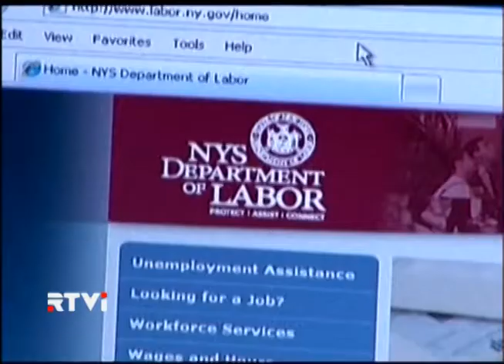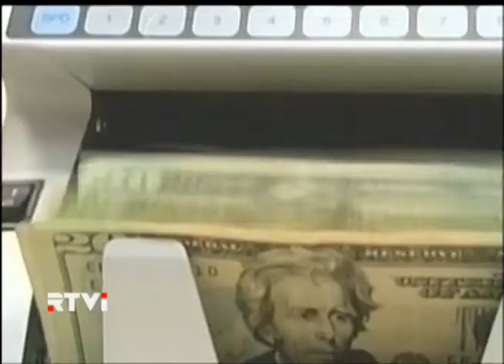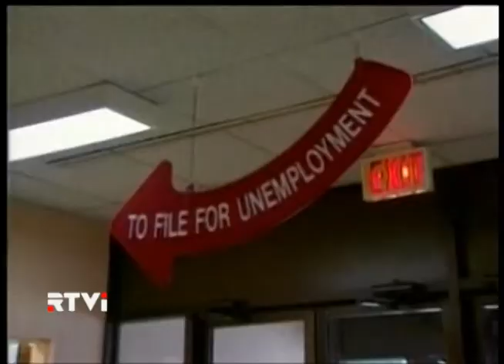После зимних каникул американский Конгресс вернулся к работе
Сегодня Сенат проголосует по вопросу продления на три месяца программы выплаты пособий по безработице и будет утверждать нового председателя совета управляющих федеральной резервной системы. Как ожидается, Джанет Йеллен станет первой женщиной, возглавившей ФРС. Если ее кандидатуру утвердят законодатели, 1 февраля 67-летняя Йеллен сменит Бена Бернанке на этом посту.